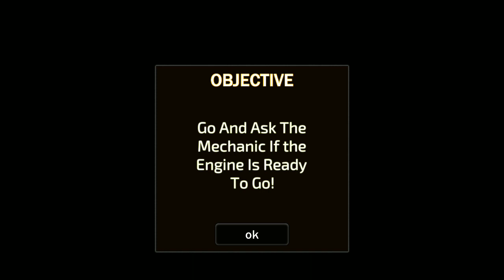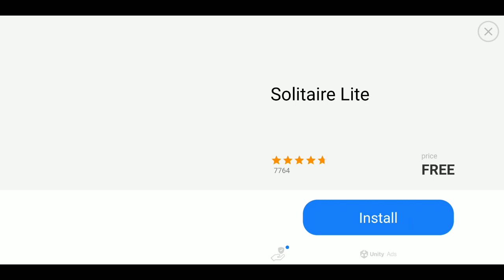What will happen now "two trains one track"?|| TRAIN SIMULATOR DRIVING UPHILL GAMEPLAY VIDEO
Play this amazing train simulator game on offroad railroad.Train Games for 2022.

Are you crazy for best train simulator games? Train simulators is a train simulation game brings to life some amazing train challenges. Play free train game to explore the mountain hills. Start train driving and become the driver of this amazing train simulator game.

If you are wanted to drive a train on offroad, train-simulator driving uphill Train game gives you the chance.

 This is the best train-simulation free game that simulates your world and will allow you to become the best train driver. Drive train on offroad and shows you a real cab driver. Oh! Now it’s time to prove yourself and fulfill your dreams to become the pro train operator and engine driver.

Train Driving on Offroad

Train driving on offroad is not a normal duty. When your train runs on dangerous rail road, this moment is to keep your eye on train dashboard and control your train.  On offroad train your job is to transport passenger from one train station to other. Enjoy this amazing passenger train.

Complete your driver duty of euro train transporting passenger, enjoy trains and railways in this amazing modern train hill driving.

Train Simulator Driving Uphill Train Game Game Play

In simulator driving train for free control your amazing historical or modern trains in this 3d train simulation. May you play many railway simulation games but you can never experience the offorad train-driving. Rail road on off-road tracks are quite dangerous but its amazing train game for 2022. You can play this train offline game after installation.
Change the camera view as per your comfort and drive train on offroad in this exciting train driving simulator for 2022.

Stop the train according to instructions in train-simulator uphill; start again drives after passing of other 3d trains according to instructions in this simulator driving uphill train game.

In train collect fuel for driving train on rail road and goes to train mechanic for repair of train engine then start driving on offorad uphill. Now you are pro train driver doesn’t b start train racing with other trains? Save your train from any incidents and reach on train station at given time.

On train station many passengers are waiting for train to travel other areas. They are too excited for offroad train.

In this train game 3d you don’t need a train booking, it’s your control you can play according to you. You are the owner of the train new right now. Train tickets are expensive than others. During driving save yourself from train accidents, crash just drive safely and reach on your train station.

Train Simulator Driving Uphill Train Game Features
• Train driving on offroad rail-road.
• Smooth train controls
• Amazing instruction
• Amazing sounds for user engagement
• Stop, move left to right feature
• Challenging train simulation game

Play for free train simulator driving uphill train game 2022 and Download for free train simulator driving uphill 3d train game. Best train game is ready for you. Play and enjoy train driving.